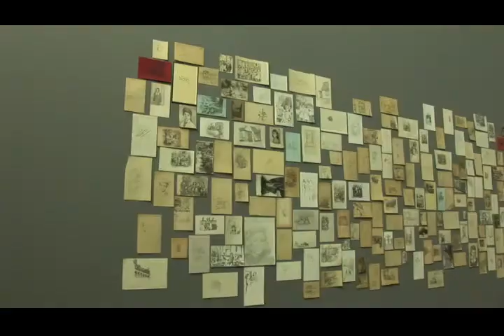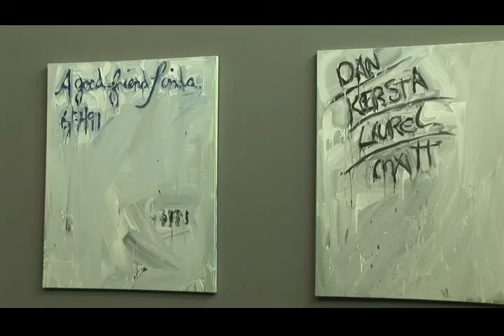Jan Vanriet and Laura Lancaster exhibition interviews